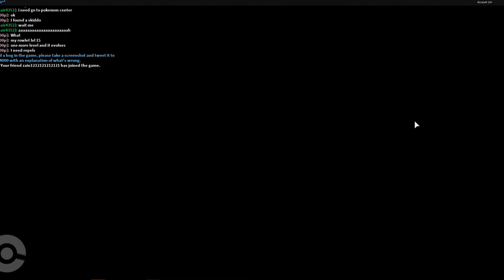HOW TO GET (SHINY) CELEBI IN POKEMON BRICK BRONZE??